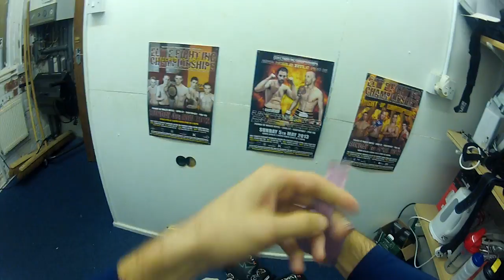Be the Fighter - Elite Fighting Championship Nov 2013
See the fight at the Elite Fighting Championships of Thai Boxing at the Prince of Wales Hotel, Southport on Sunday 3rd November 2013. For tickets contact Phil Barton on 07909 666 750.

Elite fighting Championships VII with all the Team Elite Southport 's best featuring Kev Ward in a World Title Clash with The Golden Belt Xtream Fight, all captured by Golden Belt TV. Plus full support from other Southport gyms - Southport Stars, Team Chan & Matty Thomas. This going to be the best to date.

Ticket Prices

Standard - £28 (advanced) or £35 (on the door)
VIP - £45 (advanced only, including meal based on a table of 10)

Video produced by Matt Bell and James Maddocks, starring Jake Barton, Phil Barton and Kev Ward.

Filmed on a GoPro.